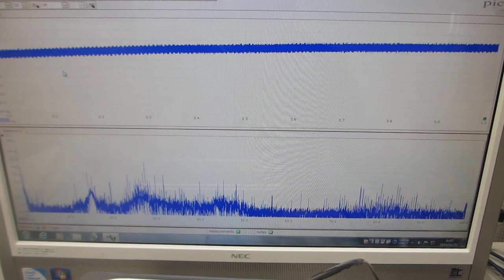超音波洗浄器による、メガヘルツの超音波発振制御技システム（超音波システム研究所）